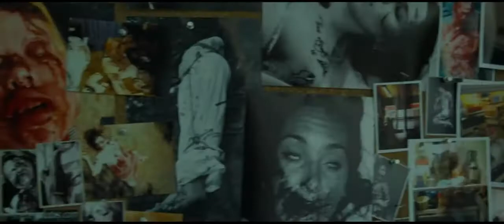CRAVE Trailer Josh Lawson, Emma Lung, Edward Furlong, Ron Perlman